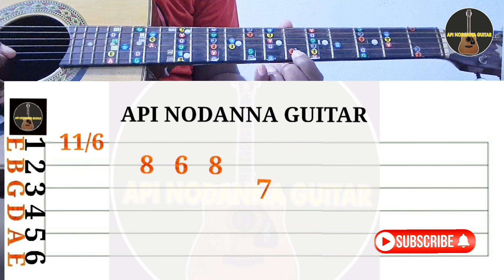Anganawo Guitar Lesson Sinhala Guitar Lesson Rookantha Gunathilaka Guitar Lesson